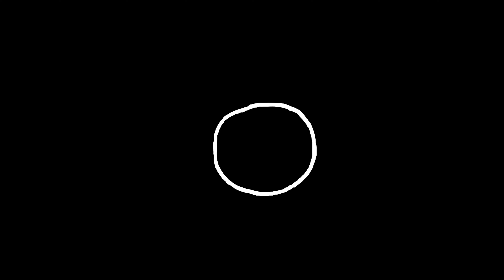Mejsi I CRNA SOBA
Marko Nikolic alijas Niko Belic alijas Mejsi je reper iz Nisa. Muzkom je krenuo da se bavi jos  2003 godine a u rep igru je uso 2011 godine sa nekoliko singlova. Zatim se nizu EP “Kappachino”, kao jedno od prvih izdanja, sa tada novim trep zvukom, pa EP “Niko” I 2016te izlazi prvi album “Mejsizam”. Drugi album “Extravaganza” izlazi krajem 2023ce godine I ponovni je zaokret kao organskom zvuku.  Ono sto karakterise njegov zvuk I stil je ultra ambiciozni pokusaj maksimalne estetizacije repa. Da li je uspeo, proverite.

Crna Soba tim:
Autori: Nikola Todorović i Vasilije Vasić
Producent: Vasilije Vasić
Koordinator produkcije: Mina Jeremić
Scenografija: Veljko Stamenković
Snimanje, Montaža i Kolor: Vasilije Vasić
Ton majstor: Relja Svilar
Grafika: Nebojša Mrak

00:00 Špica
00:19 Ko je mejsi i kako je krenuo da se bavi muzikom
03:07 Srednja umetnička
04:38 Velika Riba
07:40 Život pored muzike i život od muzike
08:56 Trep
11:08 Bling bling
14:16 Poruka novog albuma
15:45 Trend pravljenja albuma
21:01 Ekstravaganca
23:50 Poruka dana i koga bi voleo da vidiš u Crnoj Sobi
27:32 Špica